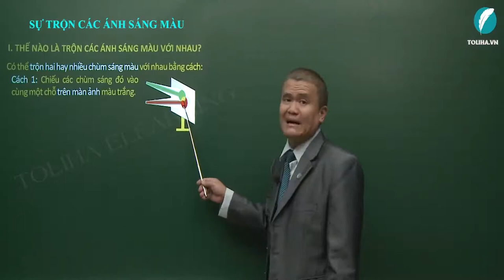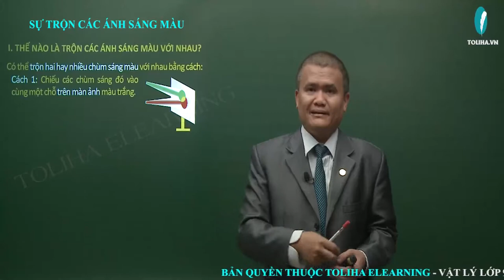Sự trộn các ánh sáng màu - Quang Học - Vật Lí 9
SỰ TRỘN CÁC ÁNH SÁNG MÀU

I. THẾ NÀO LÀ TRỘN CÁC ÁNH SÁNG MÀU VỚI NHAU?
Có thể trộn hai hay nhiều chùm sáng màu với nhau bằng cách:
Cách 1: Chiếu các chùm sáng đó vào cùng một chỗ trên màn ảnh màu trắng.
⟹ Màu của màn ảnh ở chỗ đó sẽ là màu mà ta thu được khi trộn các chùm sáng màu nói trên với nhau.
Cách 2: Chiếu đồng thời các chùm sáng đó trực tiếp vào mắt (các chùm sáng này phải rất yếu).
⟹ Trên màng lưới của mắt sẽ có màu mà ta trộn được.

Học online Vật Lí 9